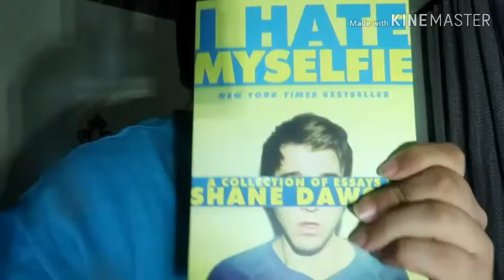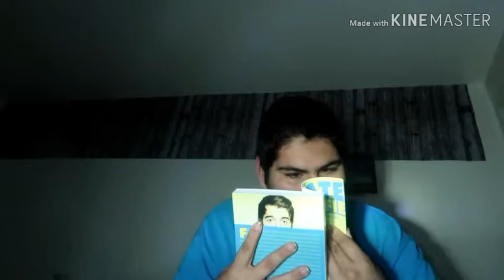My night time routine